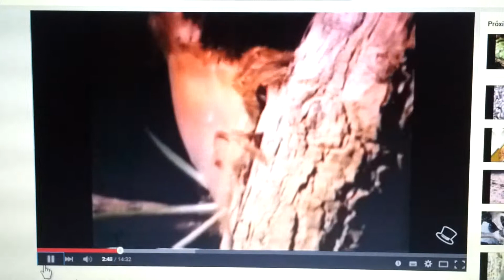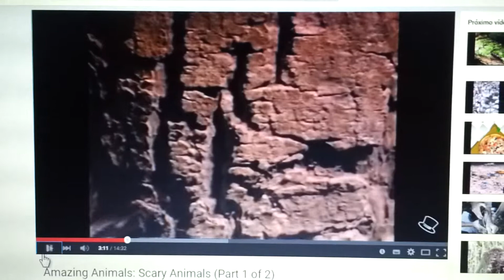Amazing Animals (Fan Talkings) - Fear and Phobia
We talk about scary animals and Henry reveals that he hates spiders!

I thank to Ren the God of Humor™ for this episode. :)